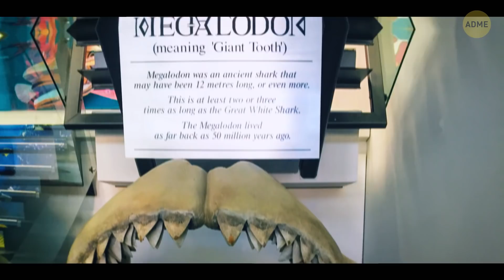Что, если бы вы встретили настоящего мегалодона